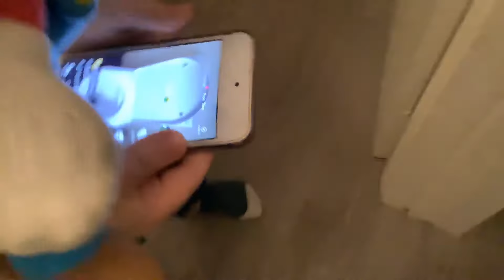Yoshis not deserving punishment